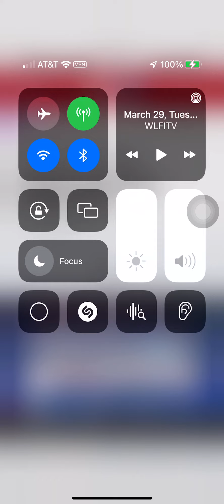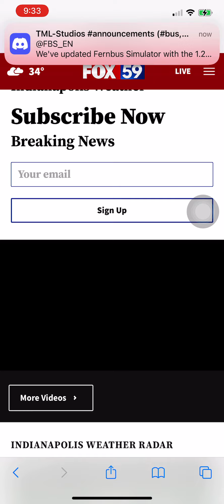March 29, 2022